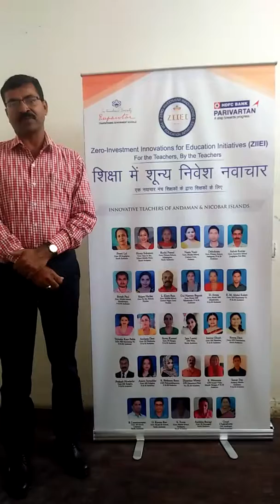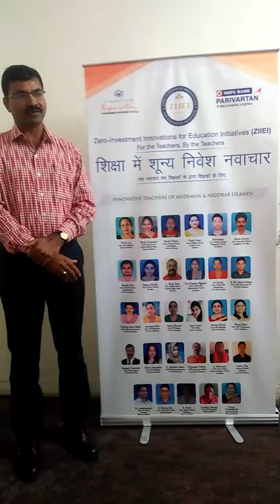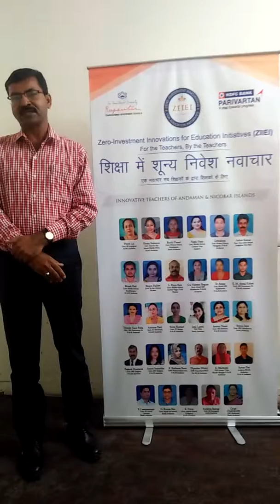ZIIEI | Prakash Howladar | A&N-Self Learning | Question Box | Education Transformation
"* Innovation is to concretize learning through the formation of questions which are collected in a box.
* Implementation of this idea helps in the creation of innumerous
questions associated with the lesson, which enhances understanding."

* "नवाचार एक बॉक्स में एकत्र किए गए प्रश्नों के गठन के माध्यम से सीखने को संक्षिप्त करना है।
* इस विचार के कार्यान्वयन से पाठ से जुड़े असंख्य सवालों के निर्माण में मदद मिलती है, जो समझ को बढ़ाता है। "